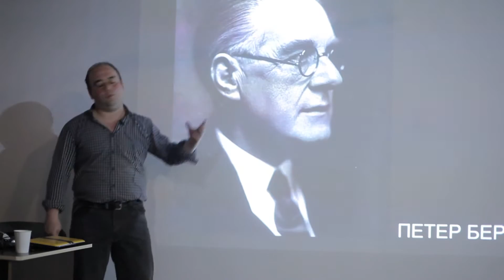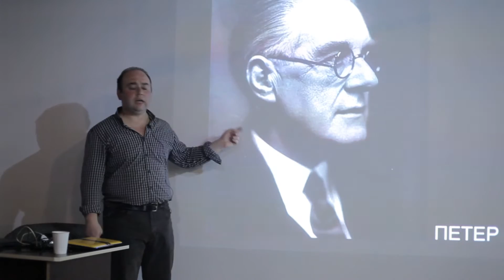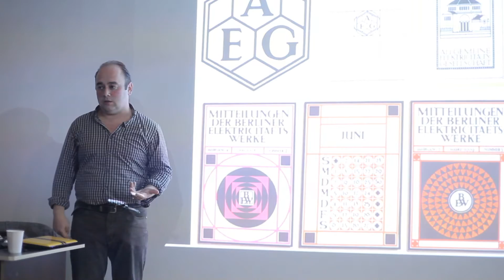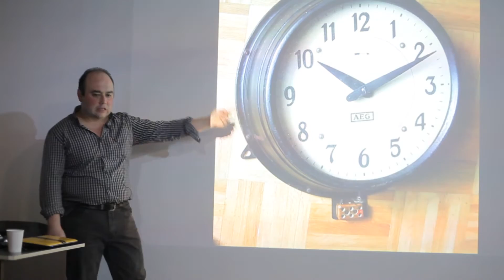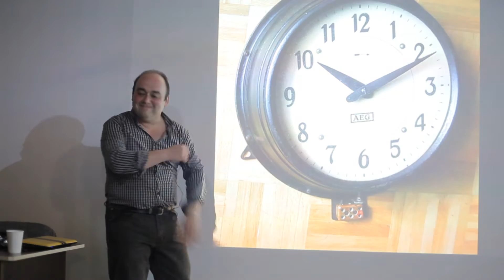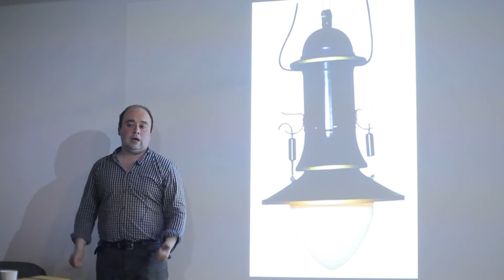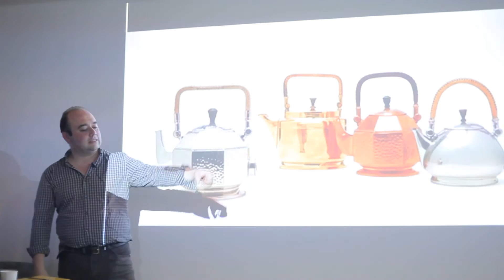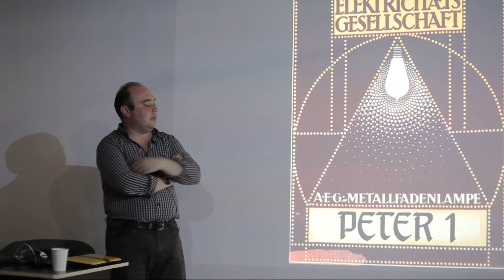Макс Розенфельд Лекции о дизайне "Петер Первый" 7 часть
Лекция из цикла "История вещей" проекта "Архитектура и дизайн для чайников или Не боги горшки обжигают"